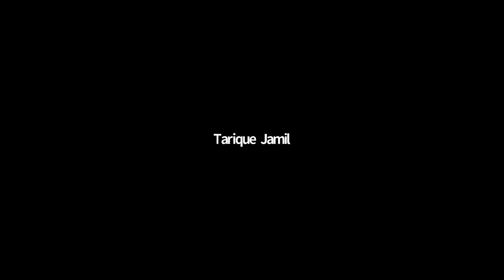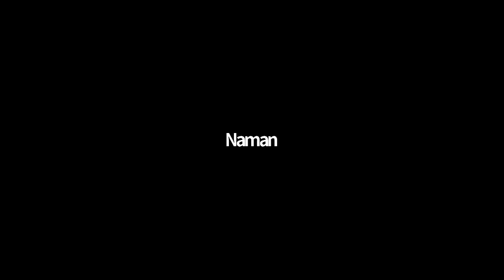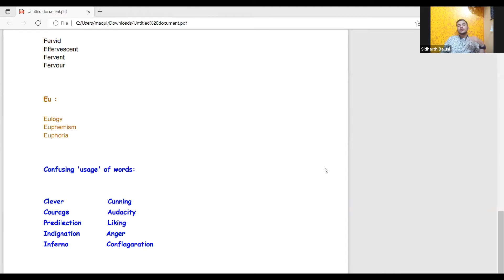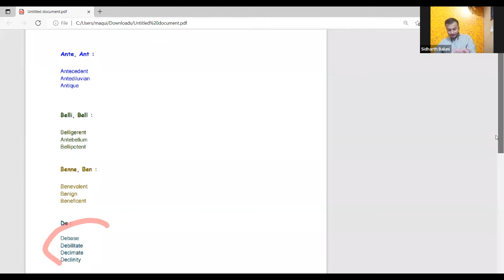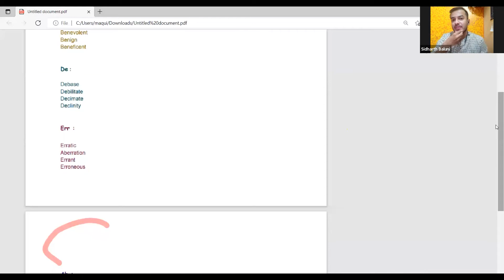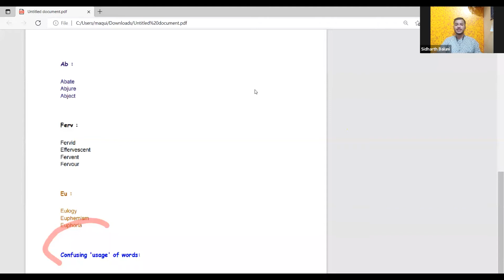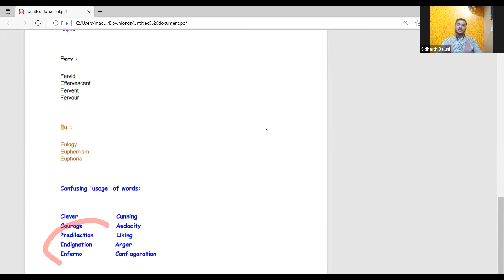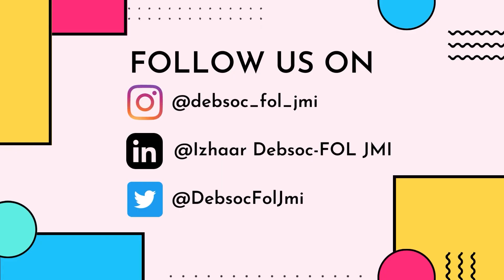Build Your Vocabulary | Learn 50 new words in 1 hour | By Mr. Sidharth Baluni | Izhaar- DebSOC, JMI